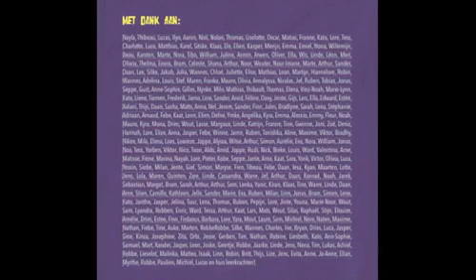VoorstellingA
Sint-Pietersschool Korbeek-Lo Droomprotter voorstelling A